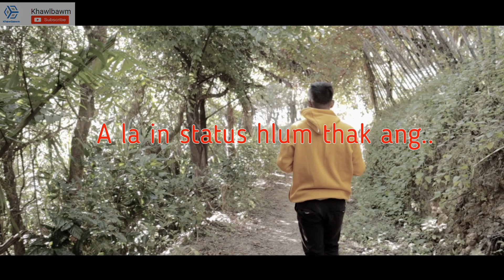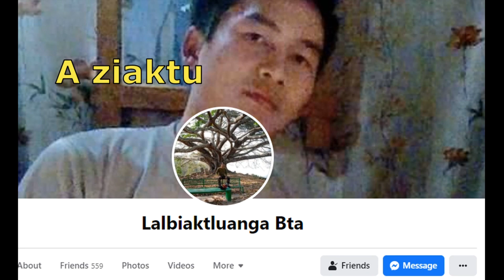Status atan ka'n hmang teh ang 🙆🙀🙀 | Khawlbawm Channel